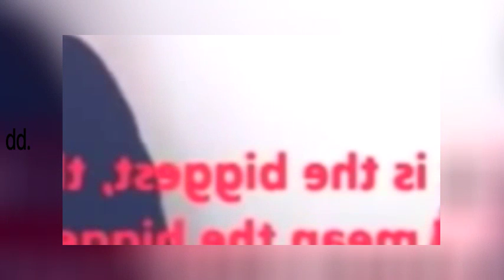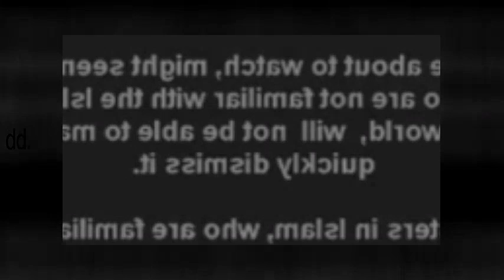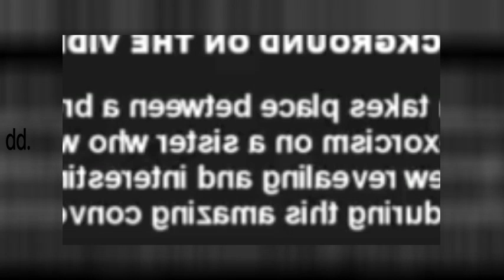A Conversation With The Jinn - Jinn Reveals Why The Arab Leaders Are Killing Their Own People full n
A Conversation With The Jinn - Jinn Reveals Why The Arab Leaders Are Killing Their Own People
ghostbusters,
ghostbusters song,
ghost town,
ghost adventures,
ghost caught on tape,
ghostbusters theme song,
ghost rider,
ghostbusters review,
ghostbusters trailer 2,
ghost videos,
ghost,
ghost town dj's my boo,
ghost hunters,
ghost recon wildlands,
ghost prank,
ghost stories,
ghost adventures season 12,
ghost adventures full episodes,
ghost adventures season 13,
ghost agario,
ghost adventures scariest moments,
paranormal activity,
paranormal witness,